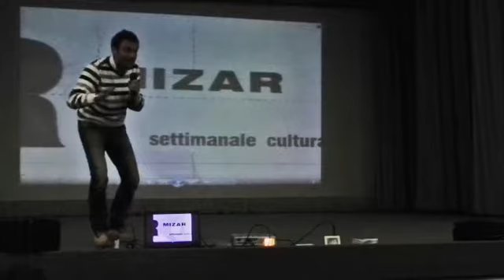Incontro col testimone: Don Marco Pozza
Il 2 febbraio 2014 la Comunità Parrocchiale di San Giuseppe in Dalmine ha condiviso una domenica di riflessione con Don Marco Pozza, poliedrico sacerdoce della diocesi di Padova. Ecco uno spezzone tratto dall'incontro a cui erano invitati gli adulti della Parrocchia.